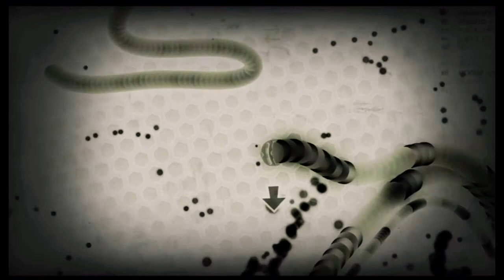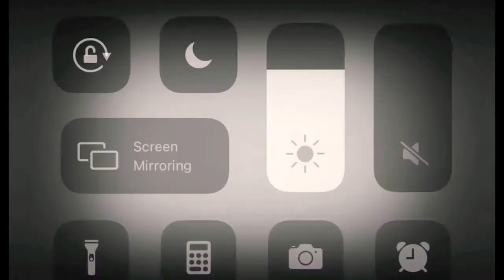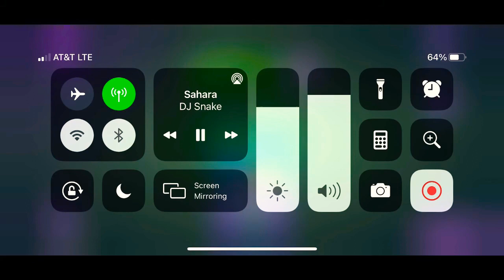MOOSE VS ERRBODY 4th on leaderboard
13.9k in less than 5 min